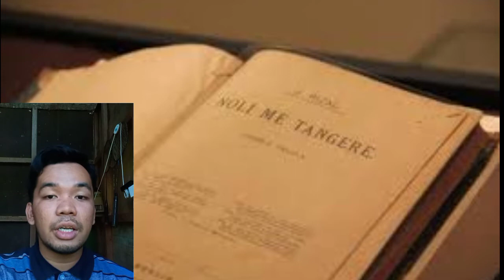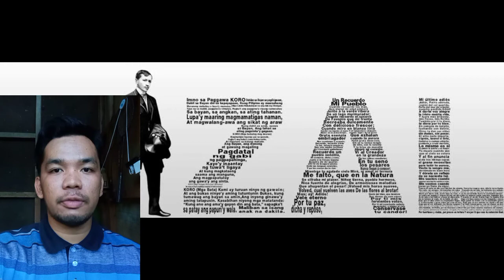Hist10_BSCRM3A_Pulvera_Joshua_Finals_Vlog